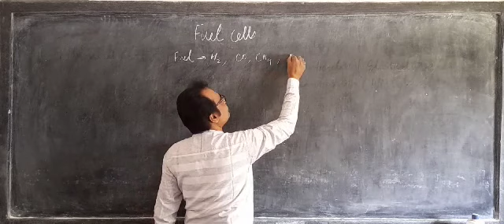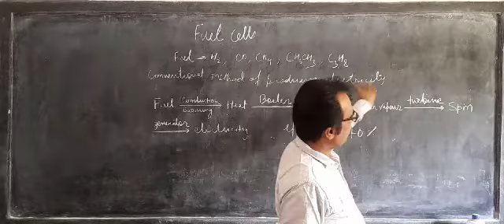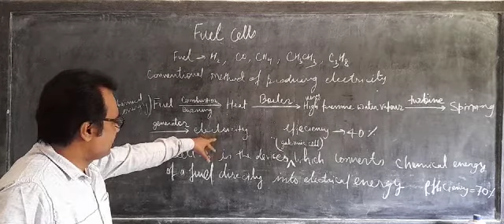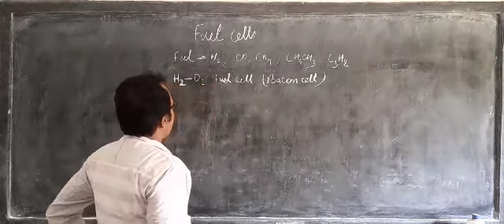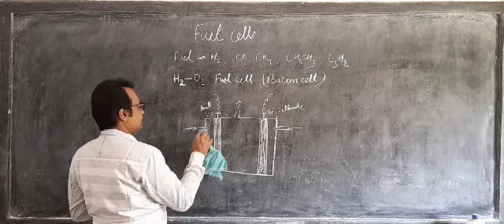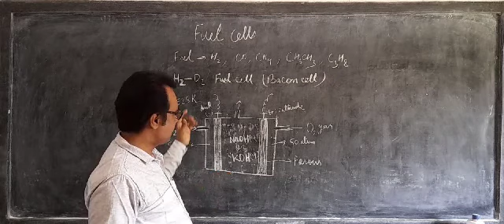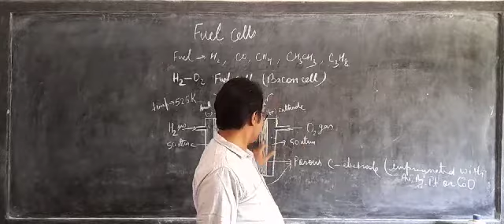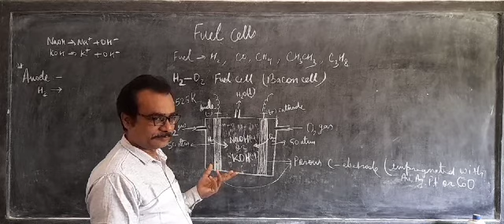3.31. Fuel cell | Electrochemistry I Class XII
Fuel cell